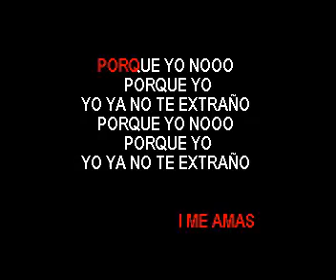KARAOKE NATTI NATASHA YA NO TE EXTRAÑO MERENGUE